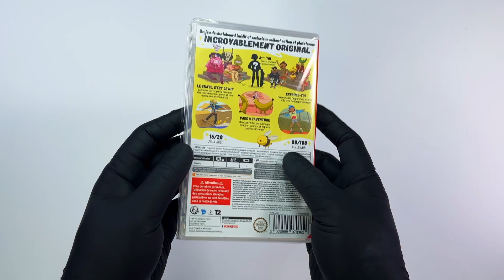OlliOlli World Unboxing & First Gameplay on the Nintendo Switch OLED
Unboxing OlliOlli World and playing it for the first time on the Nintendo Switch OLED in handheld mode.